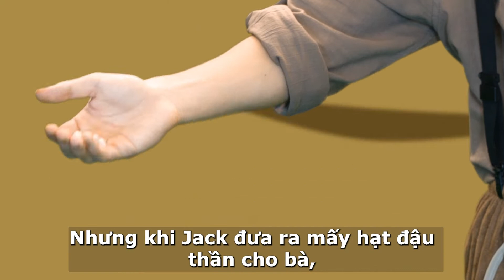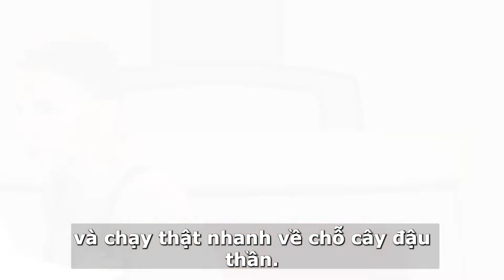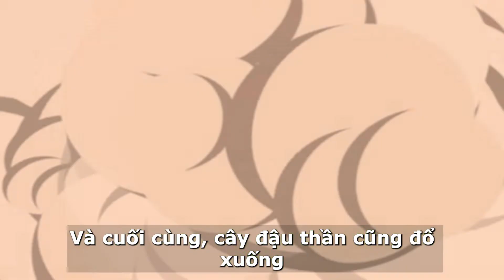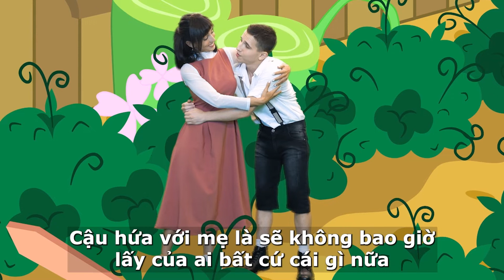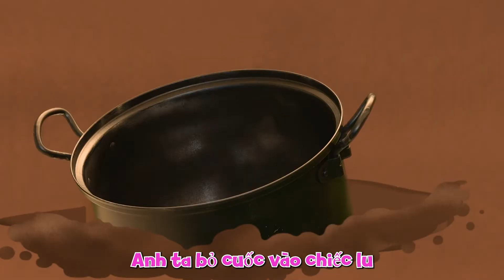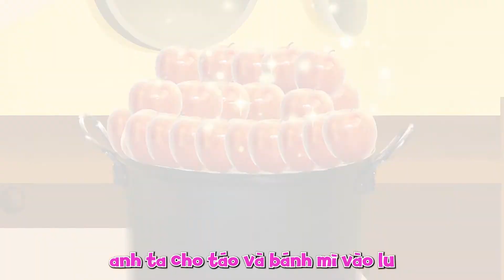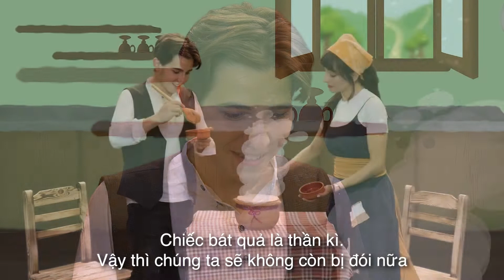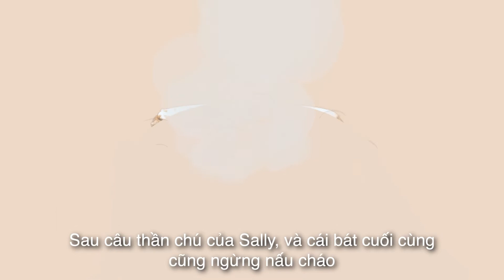Jack Và Cây Đậu Thần & Chiếc Lu Thần Kỳ | Truyện cổ tích Việt nam | A Story Vietnamese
Jack Và Cây Đậu Thần & Chiếc Lu Thần Kỳ & Nồi Cháo Đường
Truyện cổ tích Việt nam | A Story Vietnamese

by Adisebaba